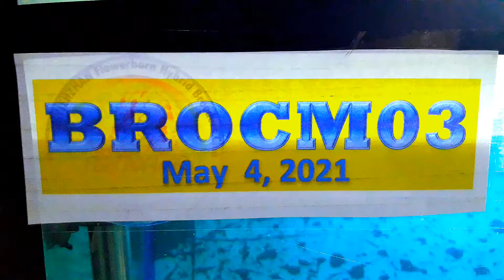International Flowerhorn Competition Champion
BATTLE ROYALE 1st INTERNATIONAL FLOWERHORN ONLINE SHOW GFW Golden Fire Warrior Strain KZZ LeBron 23